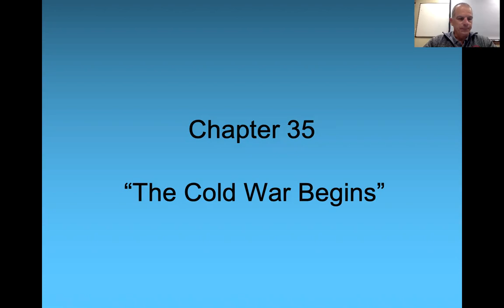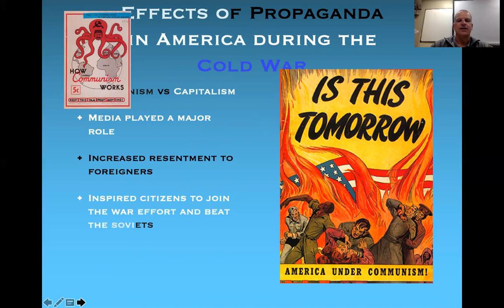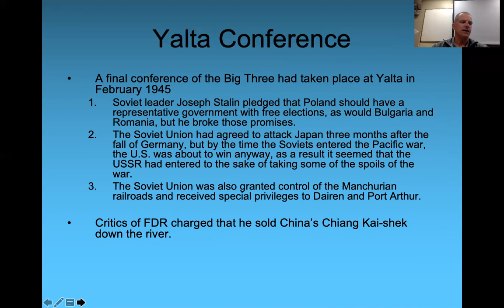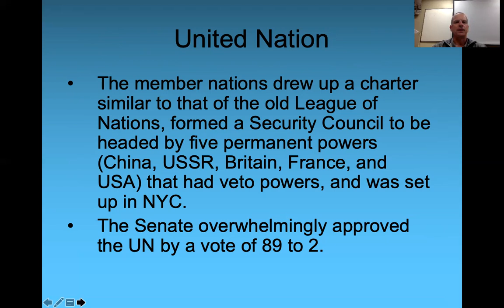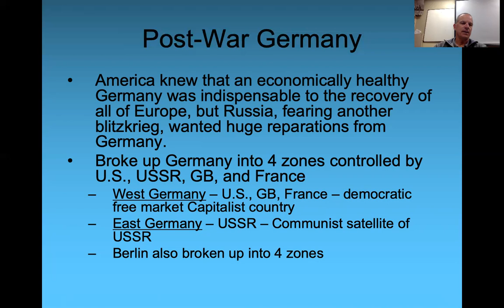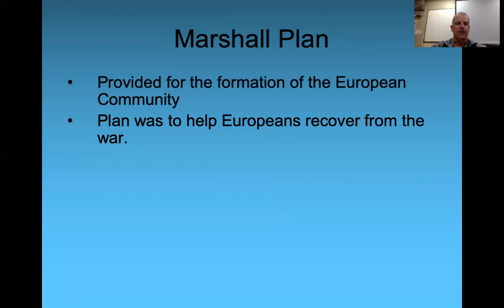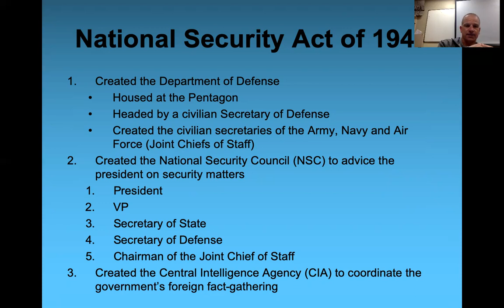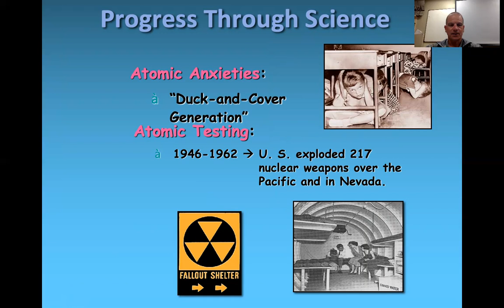Chapter 35 Part 1